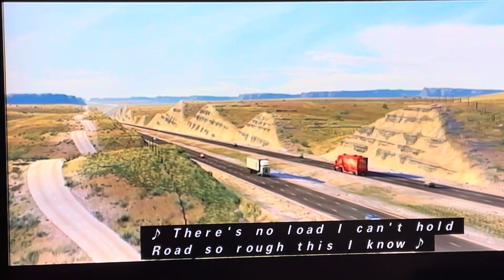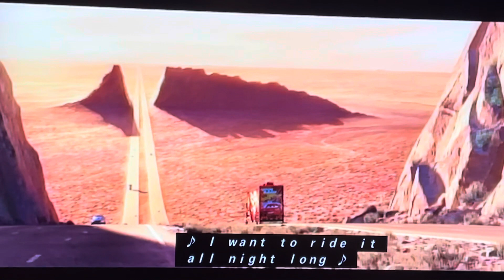Cars (2006) Life is a Highway 🛣️ 🏎️